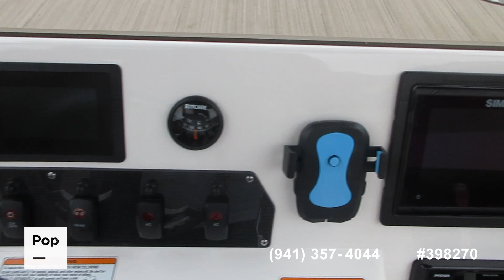[SOLD] Used 2021 Yamaha 195 Fsh Sport in Land O' Lakes, Florida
This boat has been sold  (Orlando, FL).

2018 Sea Ray SPX 190 in United States - $34,000

2016 Sea Ray 19 SPX in United States - $27,500